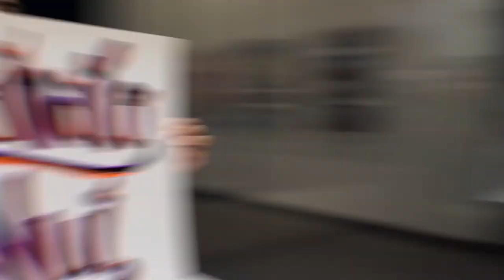The Mahalo food truck with Hawaiian Airlines!